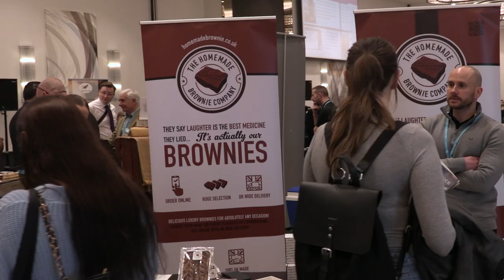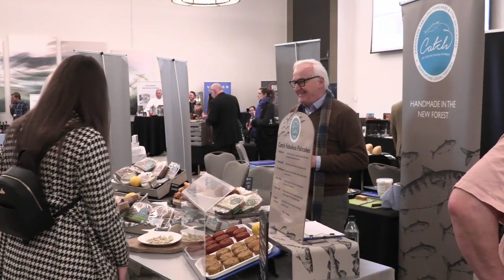Local Produce Trade Show 2023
Highlights from the 2023 Business South Local Produce Trade Show at the Hilton at the Ageas Bowl